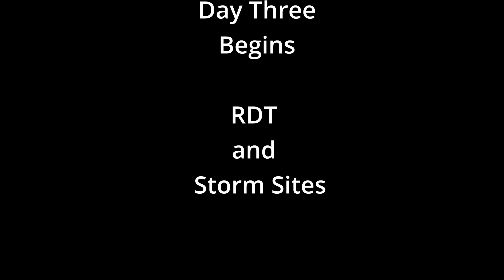Along the Forestapps Road WEEK 51 2022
Travel and Training to Townsend, GA.  Interesting Storm Tree Situations.
Good Sawing!